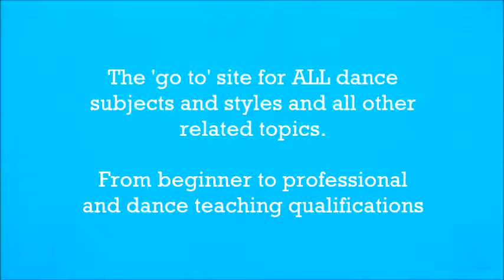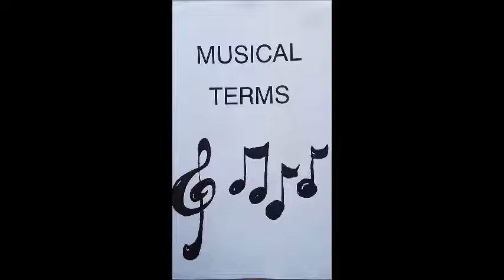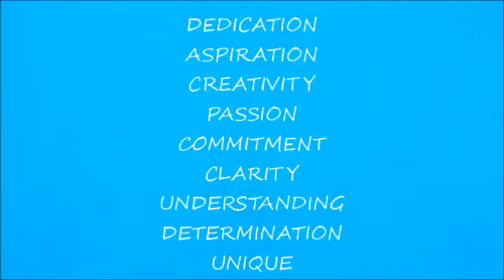Welcome to 'Everything dance'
If you dance, or want to learn to dance - this is the channel for you. The 'go to' site for all dance related topics.

*  All standards, all ages, all abilities.
*  All dance styles covered.
*  Your dance questions answered.
*  Tips, advice, Q and A.
*  Exam syllabus and professional dance teachers qualification
    exam tutorials.
*  Working professionally.
*  Setting up a dance school.
*  Planning dance lessons.
*  Advising on and reviewing -
    dance shoes, dance wear, training aids and equipment.
*  A forum for parents, dancers, performers and teachers, plus
    those seeking advice on beginning dance.
*  Advice on dance wear and dance shoes.
*  Plus also which is the best dance subject for you.